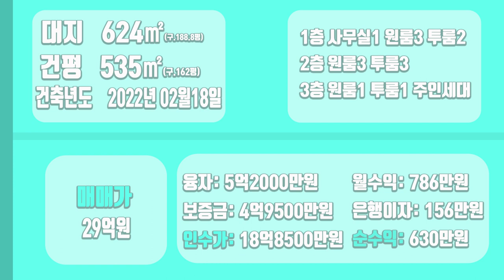[하팀장]대구원룸매매 주택이야? 궁궐이야? 팩트는 평당1500만원대 신축이라는 점, 공실을 모르는 의과대학,대학병원 바로 옆!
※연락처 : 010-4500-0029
※카카오톡 ID : 45000029 (검색)
※해당영상 매물번호:030322

▶소재지 : 대구광역시 남구 대명동
▷면적 : 대지 624㎡ / 연면적 535㎡

▶거래형태 : 매매
▷거래예정금액 :29억원
▶중개대상물의 종류: 다가구주택

▷사용승인일 : 2022년02월18일
▶총 층수 : 지하 0층 / 지상 3층
▷주차대수 : 12대

▶방향[주 출입구 기준] :북동
▷입주가능일 : 2022년03월08일이후 협의가능
▶방수[근린생활시설 미포함] / 욕실수 : 방 16개 / 욕실 16개

▷관리비[청소비용,승강기 유지비용 등] : 매월 약 200,000원 예상

◆대표:沈民貞
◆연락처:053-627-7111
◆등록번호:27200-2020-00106